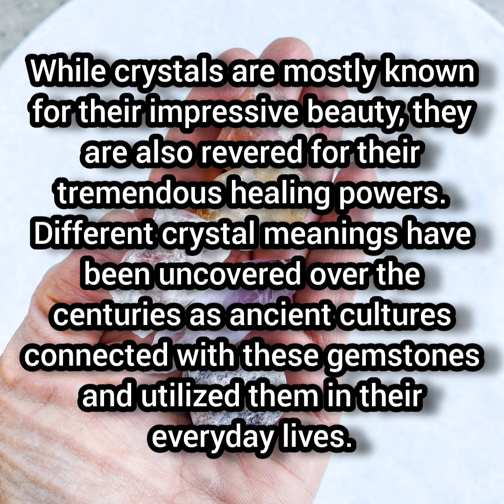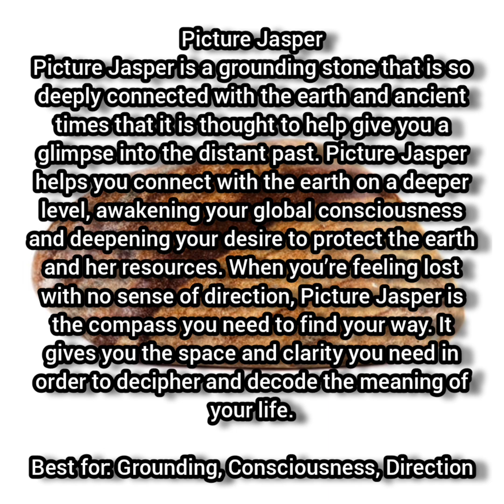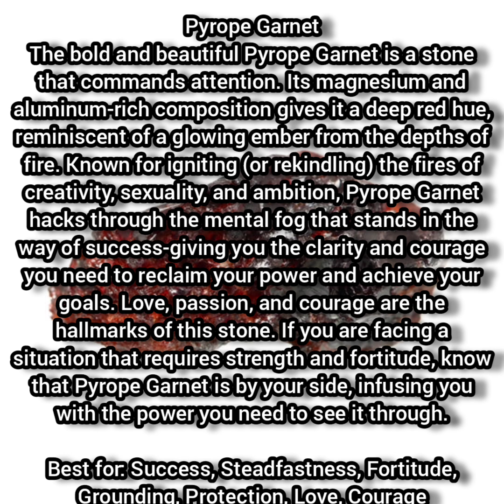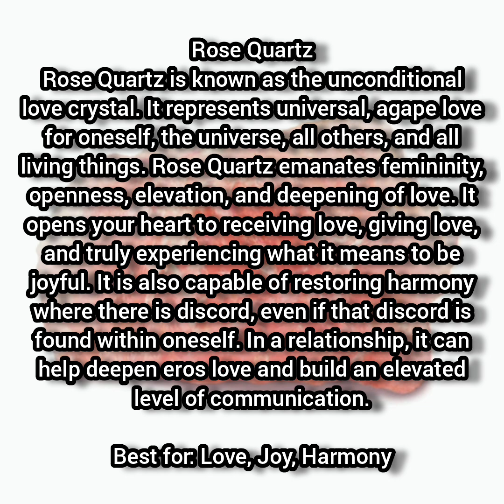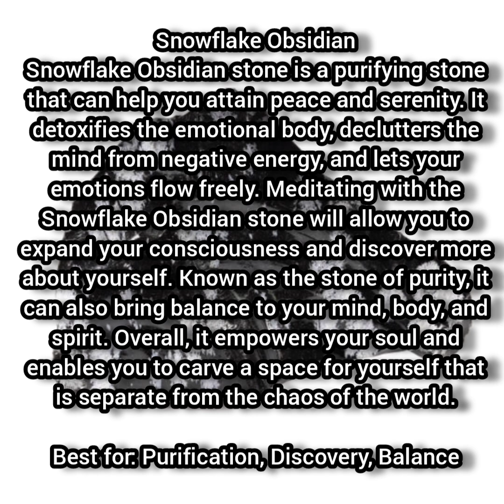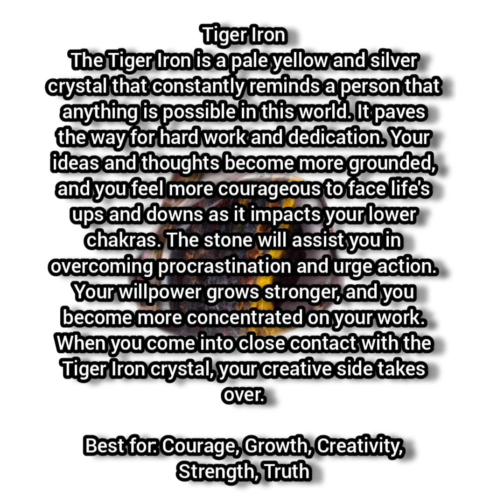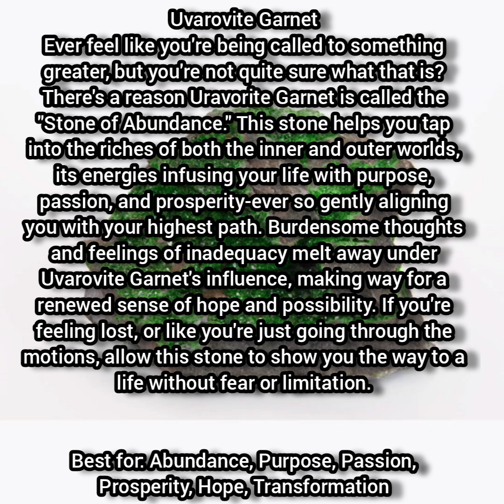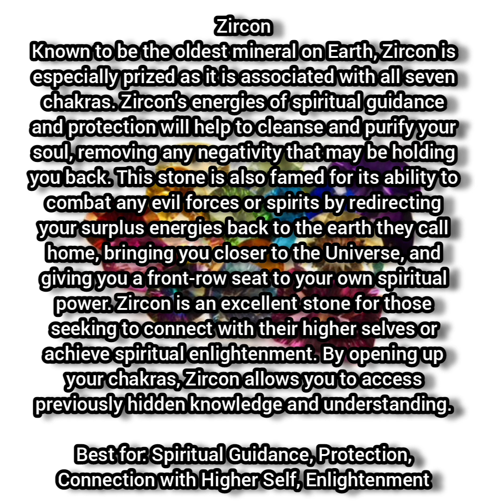Magickal Crystal Dictionary PT.2